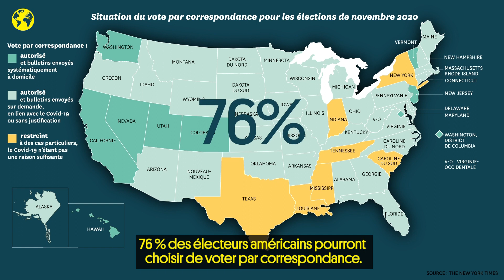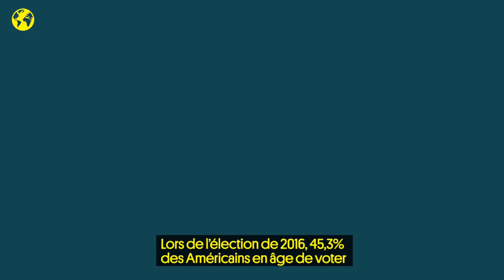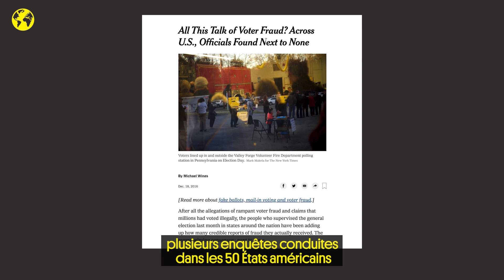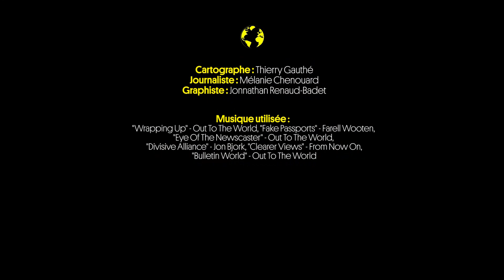Cartes sur table | Aux États-Unis, la pagaille annoncée du vote par correspondance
Mardi 3 novembre 2020, les citoyens américains élisent leur prochain président. Mais en raison de la pandémie de Covid-19, quelque 76% d’entre eux pourront choisir de voter par correspondance plutôt que de se rendre aux urnes : une configuration inédite dans l’histoire des États-Unis, qui divise les démocrates et les républicains. Les premiers, favorables à la généralisation du vote par correspondance, ont demandé une augmentation du budget alloué aux services postaux afin de faire face à cet afflux de bulletins envoyés par courrier. Le président Donald Trump, quant à lui, a rejeté la requête : il est farouchement opposé au vote par correspondance, vecteur selon lui d’une “fraude colossale”, quand bien même de nombreuses études prouvent le contraire. Notre décryptage en cartes animées.